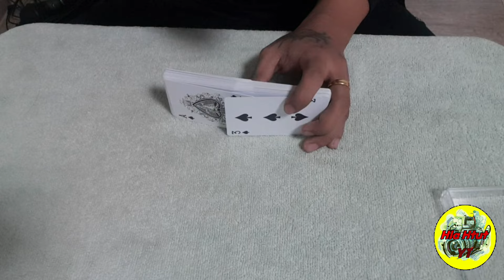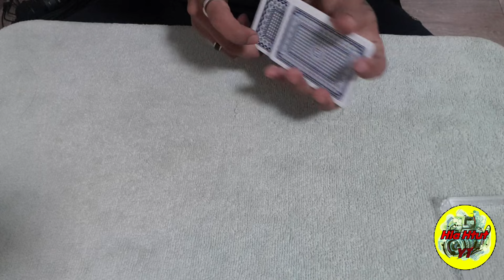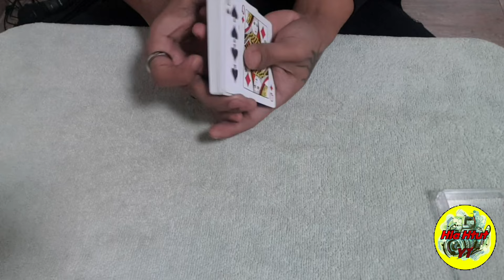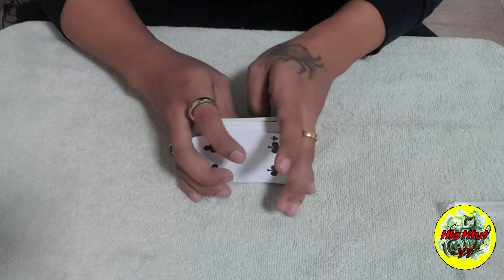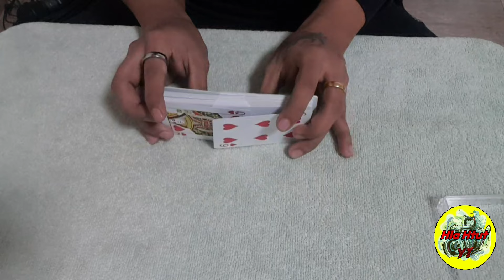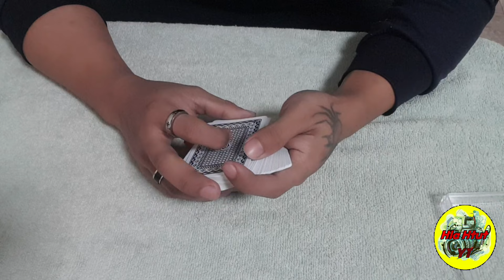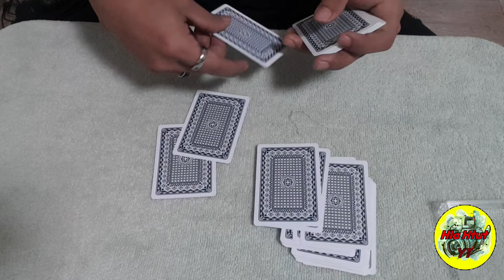789 ကစားကွက်တွေ နားမလည်ဘူးဆိုတဲ့ သူတွေ အတွက် ၊ လိုအပ်တဲ့ လေ့ကျင့်ခန်းတွေကို အရင် လေ့လာပါ👌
ထပ်ခါထပ်ခါ ရှင်းပြလွန်းလို့လဲ အဆဲခံရပေါင်းများနေပါပြီ
ကို့ထမင်း ကိုစားပြီး သူများ အဆဲခံနေရတာ ငါတစ်ယောက်ထဲတော့ မဖြစ်နိုင်ဘူး။ တစ်ချို့ဟာတွေက တင်ပြီးသားတွေမို့ထပ်မပြောတာပါ channel ထဲကို ခုမှဘစရောက်တာ ခုမှကြည့်ဖူးတာဆိုရင် မန့်မရေးခင် အရင်ဆုံး ဘာတွေတင်ထားလဲအရင် ရှာကြည့်ပါ ပြီးမှ မိမိရဲ့ လိုအပ်တဲ့ အကြောင်းအရာကို မန့်ကြပါဗျာ ။
တင်ပြီးသားတွေ ထပ်ခါထပ်ခါ မေးတော့ လွယ်တယ်ထင်တဲ့ကောင်တွေက ရှယ်ပလန်နဲ့ ဆဲပါလေရောလေ။